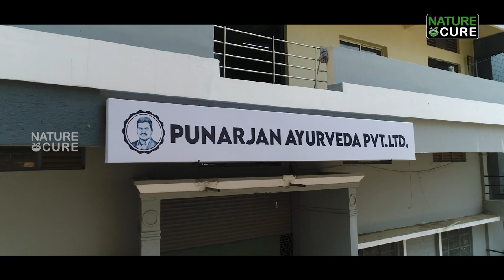డయాబెటిస్ ఉన్నవాళ్లు ఈ పండు ఒక్కసారి తింటే యిట్టె తగ్గుతుంది.| Diabetes Treatment | Nature Cure